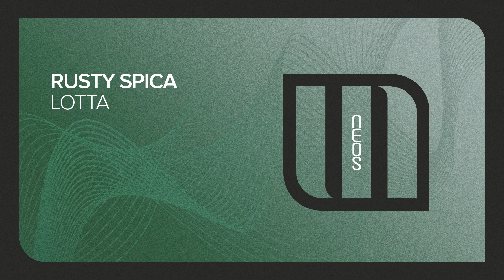Rusty Spica - Lotta [Monster Neos]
Rusty Spica - Lotta // 2023 Monster Neos

Rusty Spica is back on Monster Neos with his new banger "Lotta"!

Also Check Out :
Ramin Arab - Eminent

Monster Tunes, established in 2004, is one of the World's leading Trance and Progressive record labels. Continuing to release some of the most original and a consistently high standard of electronic music around.